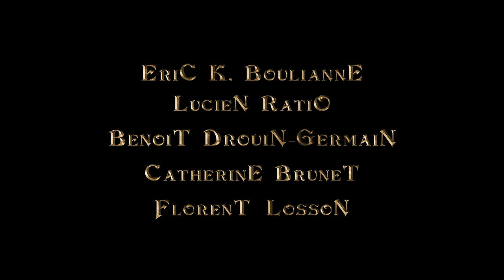FARADOR - pré bande annonce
FARADOR, un film de Edouard A. Tremblay avec Éric K. Boulianne , Lucien Ratio, Benoit Drouin-Germain, Catherine Brunet, Florent Losson, Marc-Antoine Marceau, Métushalème Dary, Sabrina Bégin-Tejeda et Lauren Hartley.

Excellent maître de jeu de rôles de type « Donjons et Dragons », Charles fuit les contraintes du quotidien en passant tous ses temps libres à diriger les parties dans le Monde de Farador, pour le plus grand bonheur de ses deux colocs et amis de toujours, Louis et Guillaume. Mais, le retour inattendu de sa sœur au pays viendra perturber la petite routine de nos « adulescents ». En proie à une profonde crise existentielle, Kim mettra tout en œuvre pour que Charles réalise ses rêves alors que les deux autres vont tout faire pour l’en empêcher. Dès lors, les affrontements dans le monde fantastique et dans la vie réelle prendront une nouvelle dimension. Ce sera... la légendaire bataille de Farador !

Sortie prévue hiver 2023